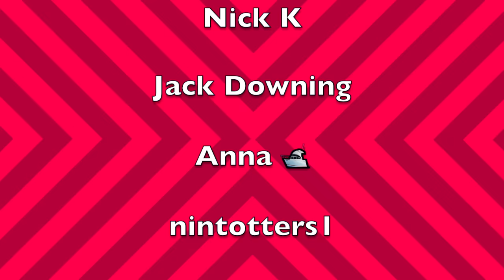PRANKING SCAMMERS NON-STOP !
💬 CAMEOS: I can make you a personalized video greeting in your favorite impression, sing happy birthday

🍒 Send me your FAV screenshot from this video on Instagram!

      I LUV SNAIL MAIL!

Hey Everyone!  My name's Rosie.  I'm a voice actor, singer/songwriter (in the band MODERNS), and I live in Los Angeles, California.  I use my comedy and voice skills to prank scammers, and make you laugh whenever humanly possible.  If you've ever been scammed, or are worried you're in the midst of a scam, please comment on my videos because I DO READ THEM!! I LUV U!!!

💬 I can make you a personalized video greeting in your favorite impression, sing happy birthday

📱 I can record your personal voicemail greeting in one of my voices